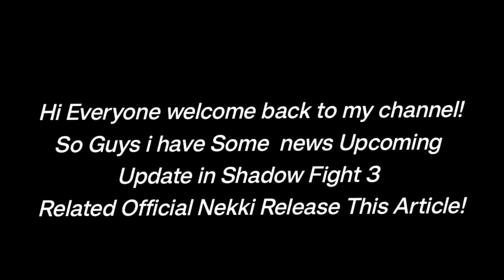Shadow Fight 3: New Upcoming Big Update??🤔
So Guys Nekki Official He's Future Plane I think In Next Update is Big Update Lots of New things Coming in Game.

I Hope you guys like This information.